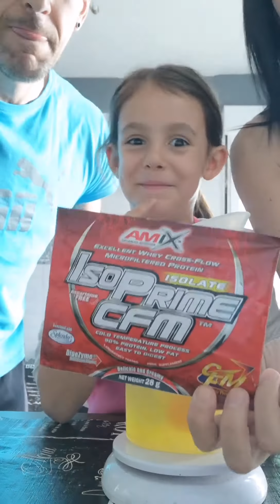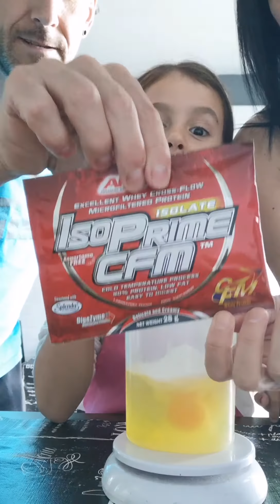Tortitas Fit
Tortitas bajas en calorías para estos días de encierro.
Clara de huevo 200ml
Un huevo entero
60 gr harina de avena o crema de arroz
3 ó 4 sobres de sacarina
Bolero sabor dulce o cacao desgranado 2 cucharadas soperas.